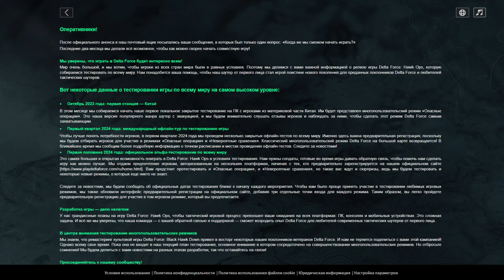Delta Force: Hawk Ops. Удивляет и работает. Даже в Бете.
00:00-00:24 - Вступление
00:24-01:16 - Режим "Battlefield"
01:16-10:30 - Режим "Тарков"
10:30-10:56 - В ожидании мирового тестирования